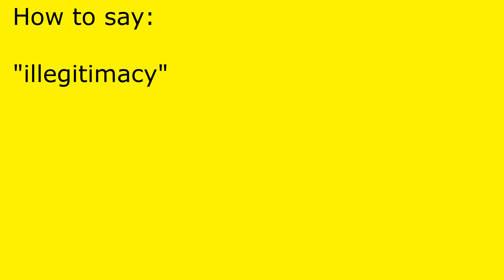How to pronounce illegitimacy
illegitimacy pronunciation.